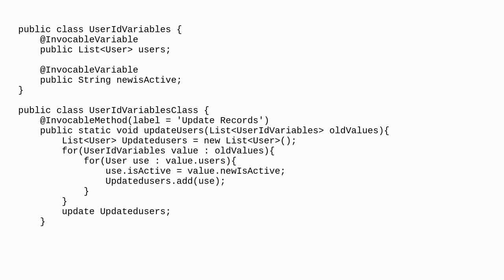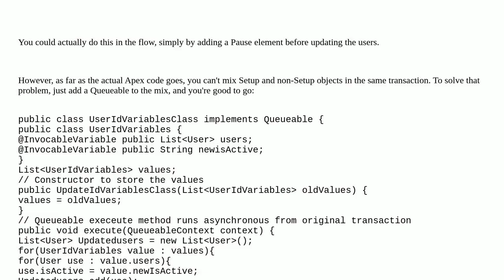Help with basic Apex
A special thanks goes out to the community

  invocable-method visual-workflow trigger apex